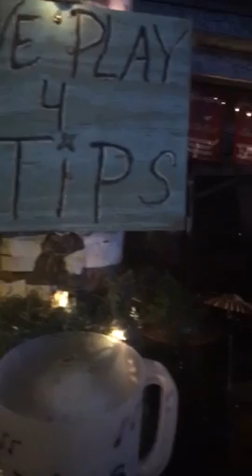Anclote River Boat Club - Tarpon SPrings Florida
Monday Nite Open Jam